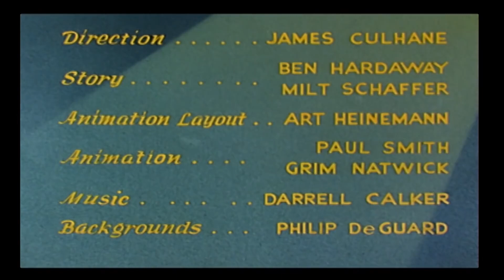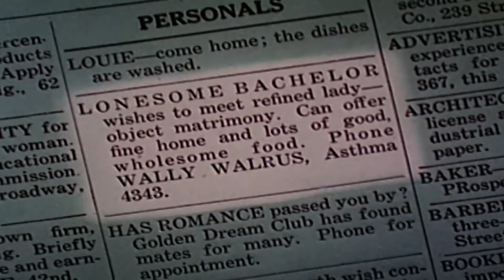Pica-Pau em Português | Pica-Pau Em Jantar Convidado | Desenhos para crianças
(Sejam todos bem-vindos ao canal show do Pica-Pau)